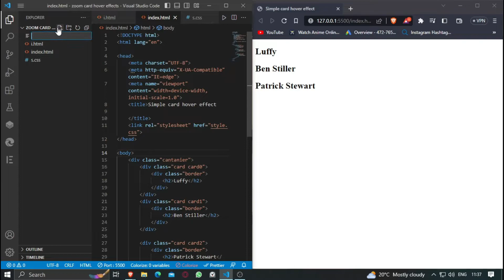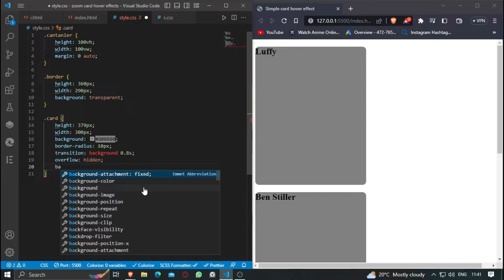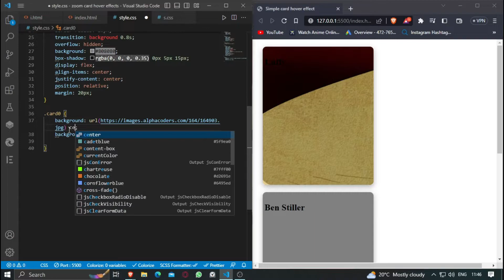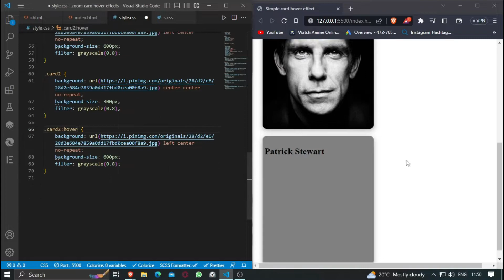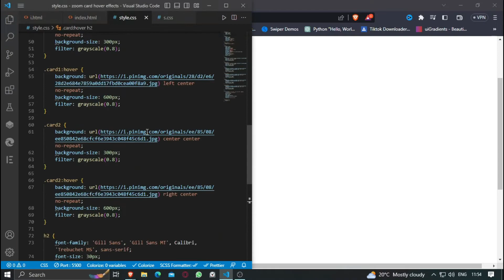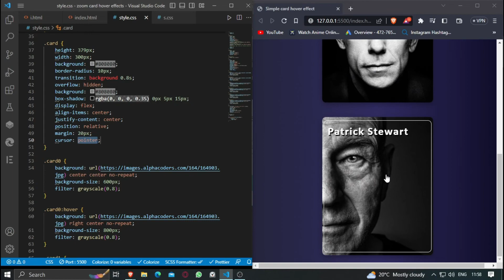CSS Simple Card Hover Effects - Watch Now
title:- CSS Simple Card Hover Effects - Watch Now

This video showcases some simple and stunning card hover effects that can easily upgrade your website design. The effects add a touch of elegance and interactivity to your website, making it more engaging and attractive to users. Watch the video now to learn how to implement these effects on your website and elevate your design to the next level!